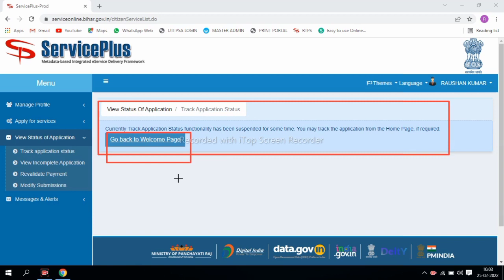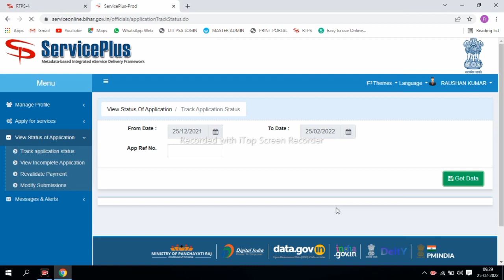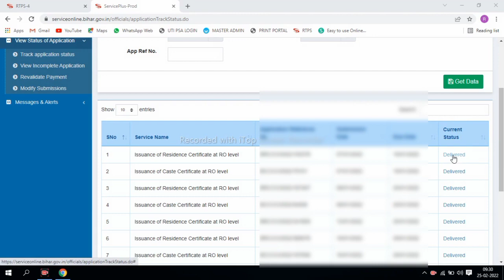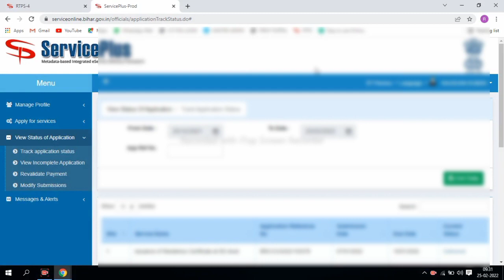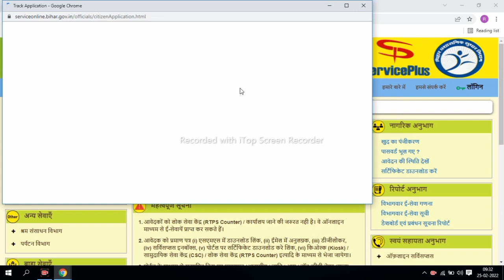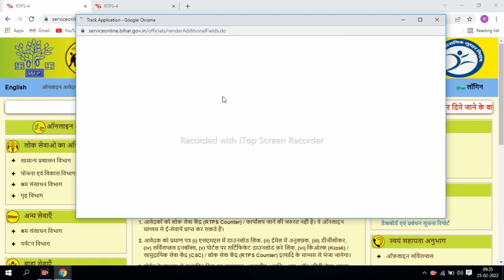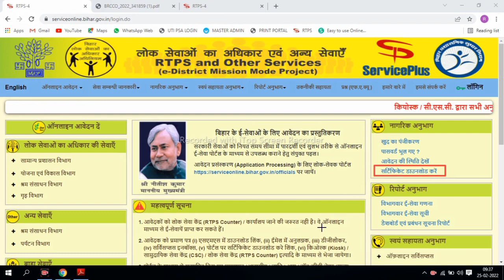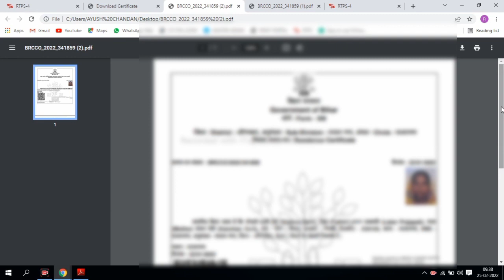How To Download Caste / income /Residence Certificate Bihar || जाती / आय कैसे Download करे